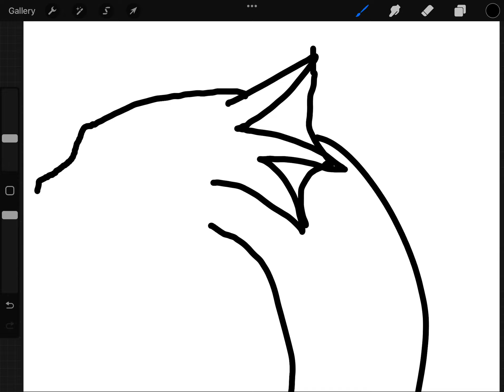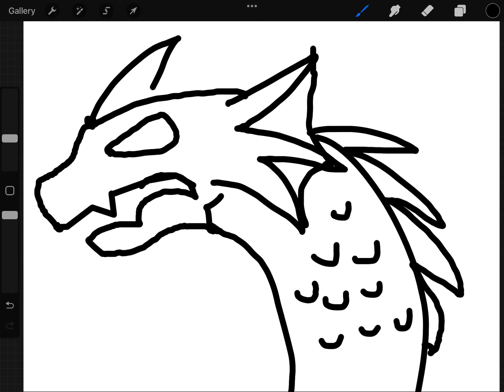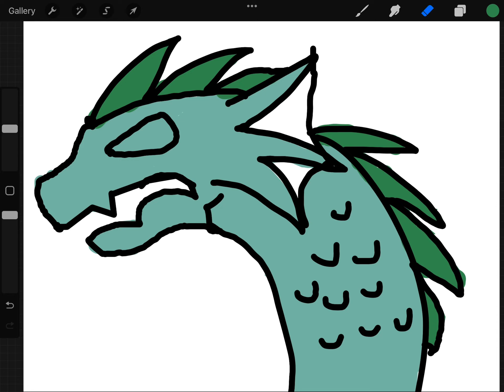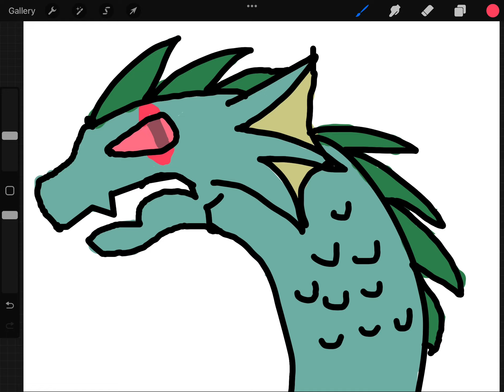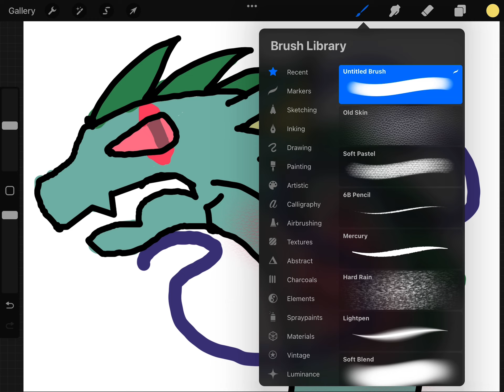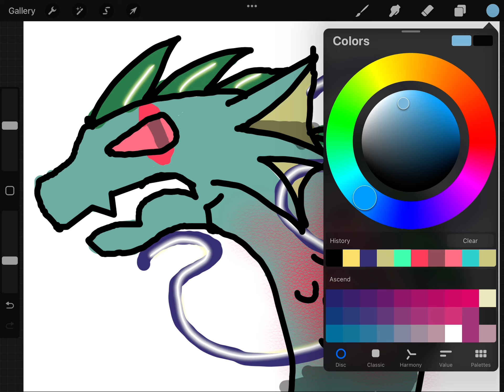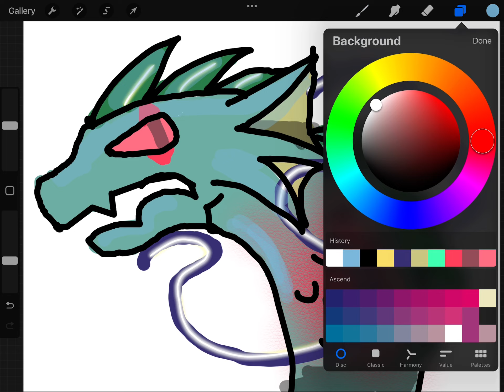I’m drawing again